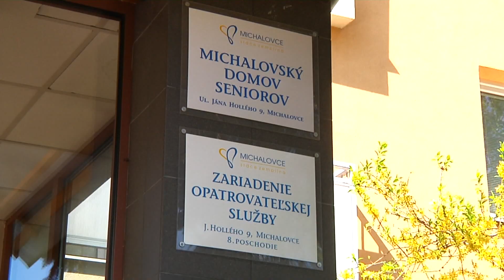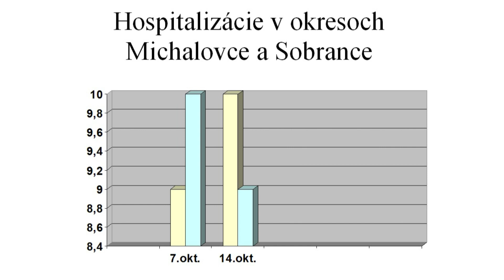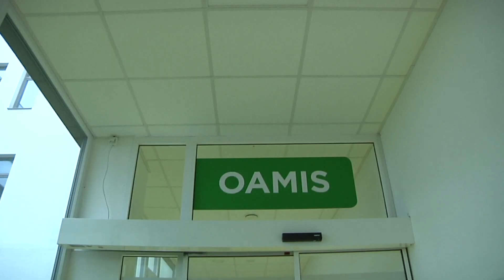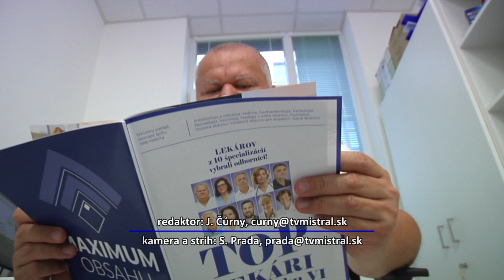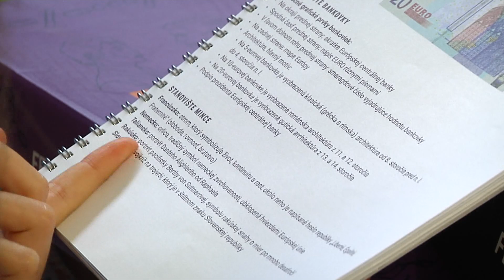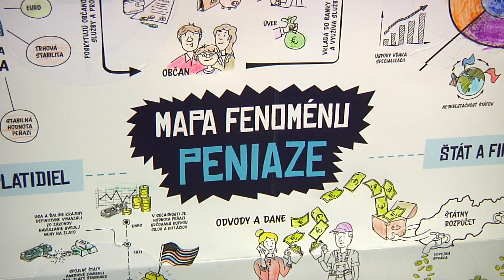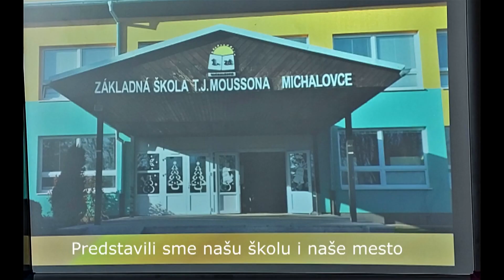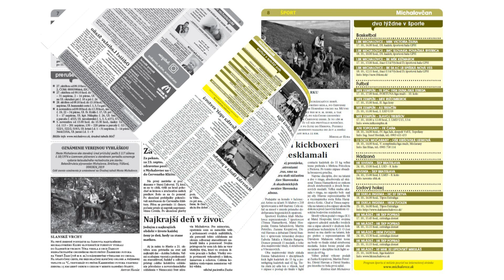Noviny Mistral 15.10.2020